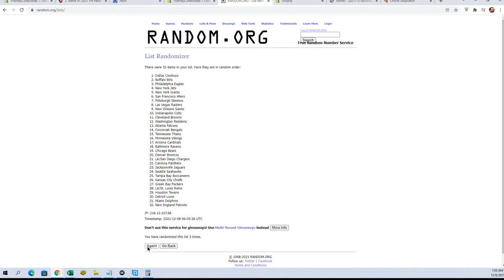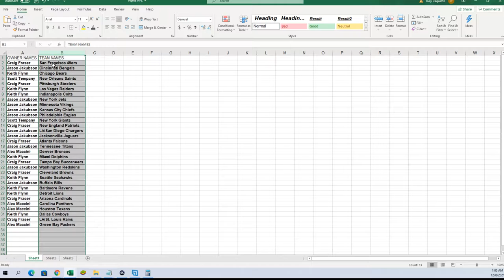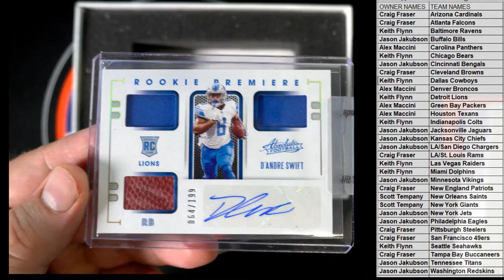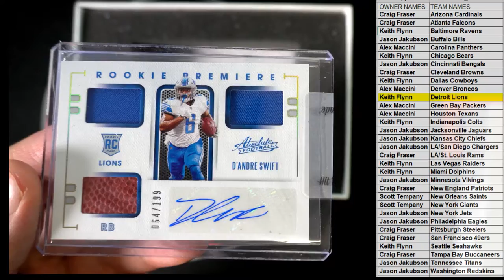2021 Hit Parade Football Card Stocking Stuffer Special Edition Hobby Box ID HPFBALLSTOCK107